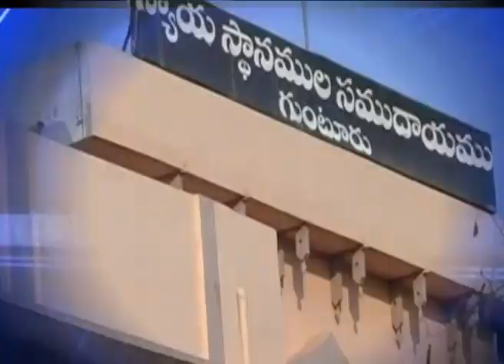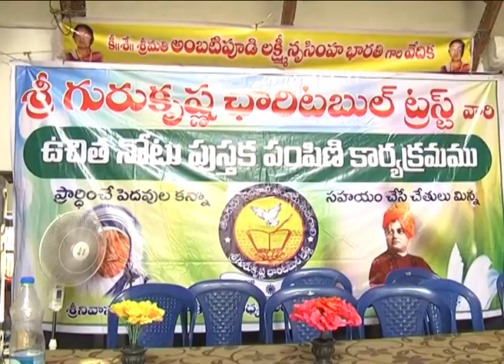Guntur Siti news 21 06 19 Morning